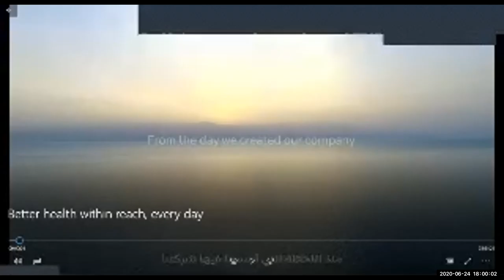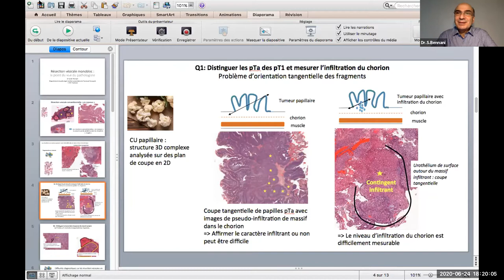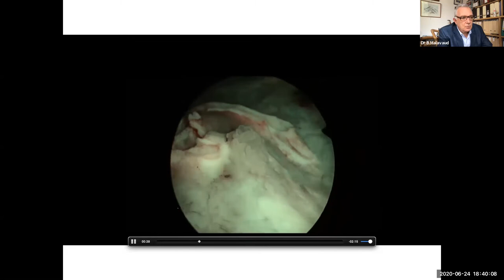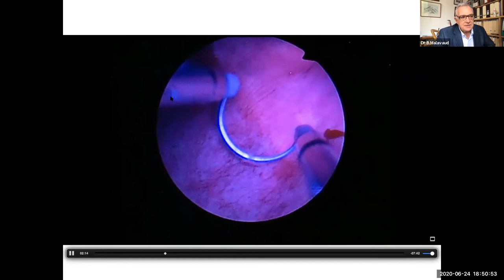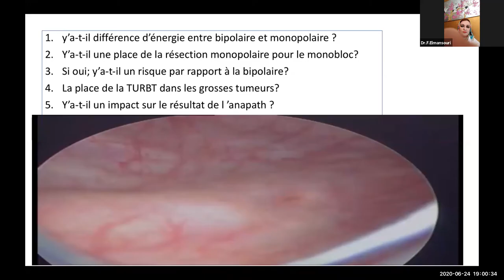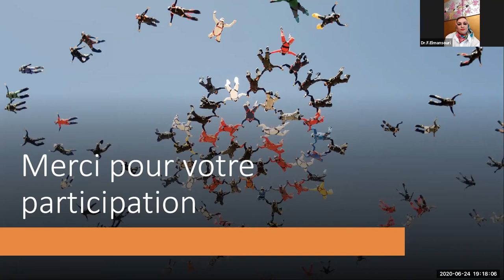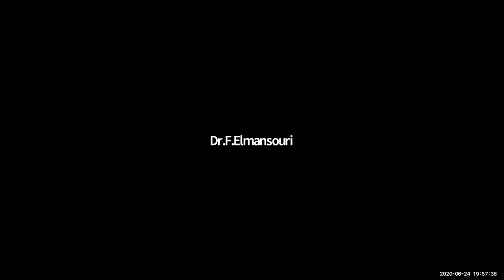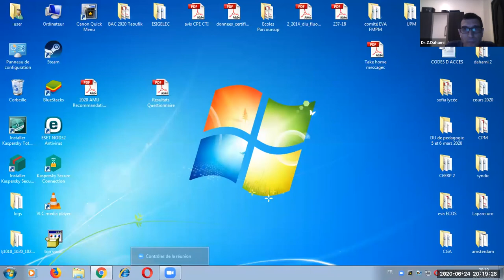Tumeur de vessie de l'endoscope au microscope: apport de la résection monobloc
Débat : Orateurs B.Malavaud, S.Pericart
Modérateurs: S.Bennani,Z.Dahami, F.Elmansouri, F.Abbad